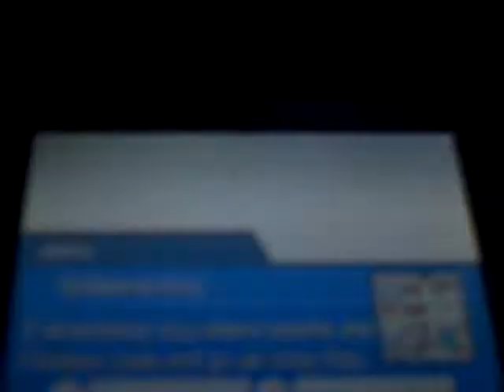Pokemon Heart Gold 48-Radio Tower Raid Pt 1